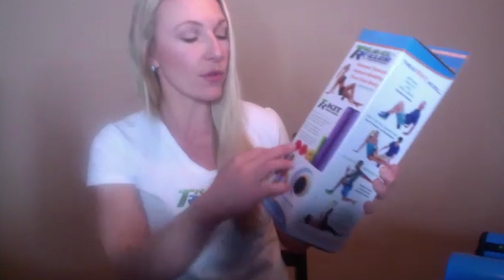Importance of Foam Rolling With Arysta Bogner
In this episode, I speak with Arysta Bogner, who is an international fitness model, mobility coach, and a passionate entrepreneur known for creating the Travel Roller. Arysta suffered through athletic burnout and years of chronic back pain, weight gain, and postural imbalances, among other physical issues. That’s why, in 2007, she decided to grow a life-changing brand from the ground up that is now a must-have tool for top trainers, chiropractors, physiotherapists, athletes, and physical therapy patients. She’s here today to share all the benefits from this amazing product that will do wonders to your body and save you from injury.

"We gotta get the broken people to baseline and the from baseline to awesome" - Arysta Bogner

In this episode:

- How Arysta went from being overweight and suffering to being almost 40 and a super mom with a 6 pack

- What inspired her to get foam rolling started

- What exactly is foam rolling and what does it do to your body

- Benefits you will get from foam rolling

- Best time in the day to roll and get fully activated

- How much time to take in the day to get your rolling done

- The proper way to roll to get to the right structure and see your tissues change

- Different types of foam rollers and what type to stay away from

- Why is foam rolling so awesome, and what are the top 3 key areas in the body that you should be rolling